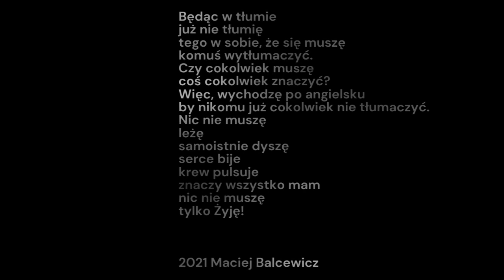WIERSZ AUTORSKI NR.5 Nina.Tego w szkole Ci nie powiedzą muz.Sosen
WIERSZE AUTORSKIE - audycja w każdy PONIEDZIAŁEK 20.00
Wiersz bez tytułu, napisany 2021 r. autor: Maciej Balcewicz
wideo/montaż: Maciej Balcewicz
muzyka: Artur Sosen Klimaszewski